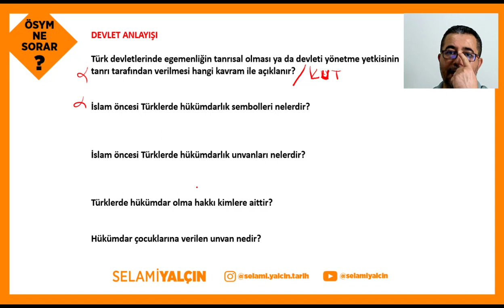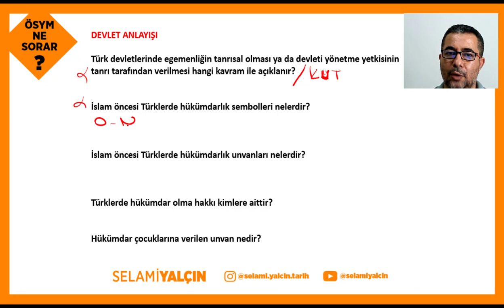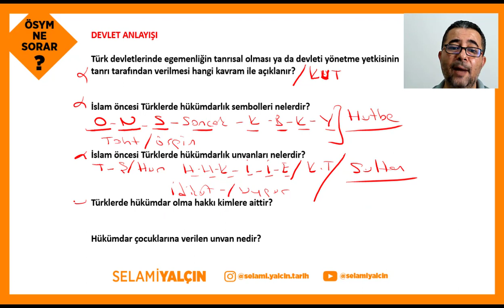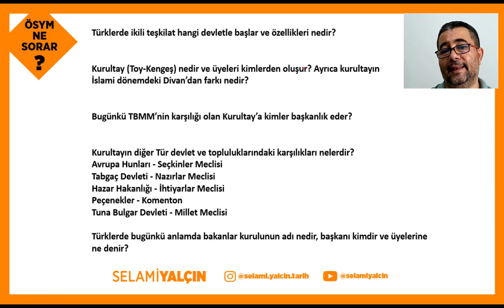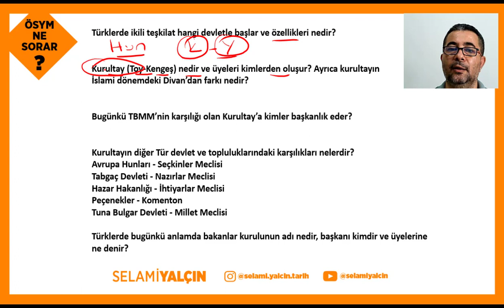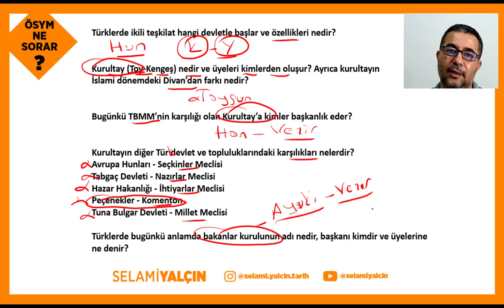14. İSLAM ÖNCESİ DEVLET YÖNETİMİ I - ÖSYM NE SORAR